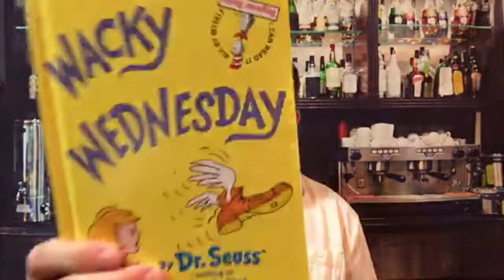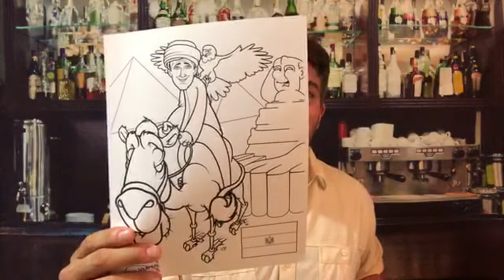Weekly Beer & Video Review Show with Danny Salay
This LIVE session is alot of fun for me to connect with my audience and update them with what they may have missed and whats to come!

Here are the link for the beer I tried out on this LIVE session video.

HERE ARE THE BEERS WEBSITES, THEY ARE THE AMERICAN ONES-